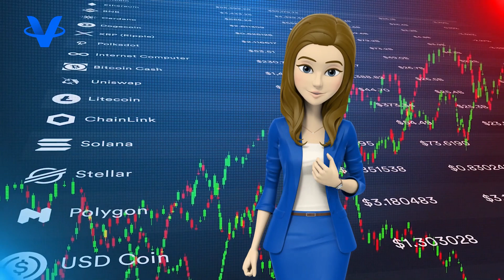ViCA । Risks associated with Yield Farming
Hello ViCA community!
In our previous videos, we discussed Yield farming and the way it quickly gained attention from investors and flooded the headlines.
There is no doubt that yield farming is much more profitable than trading, crypto staking, and traditional savings accounts, but there are a variety of risks involved if you aren’t tech-savvy or don’t know much about blockchain.